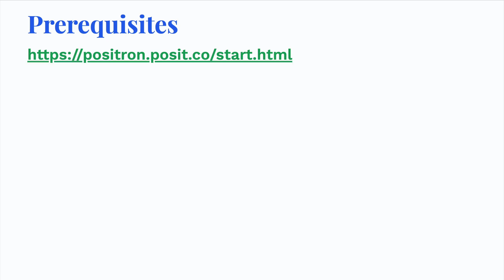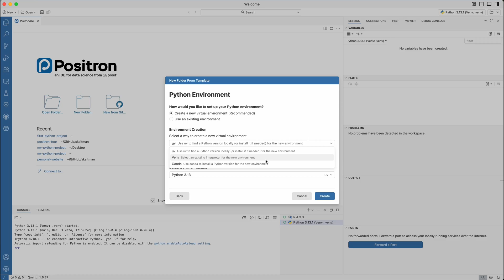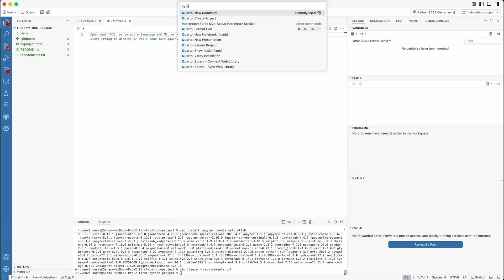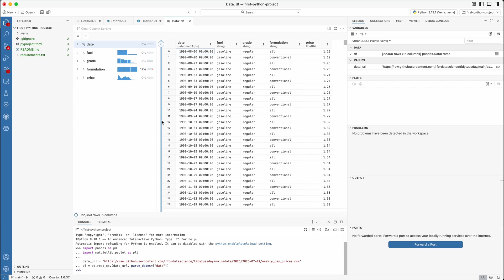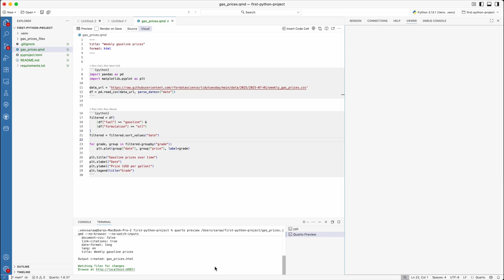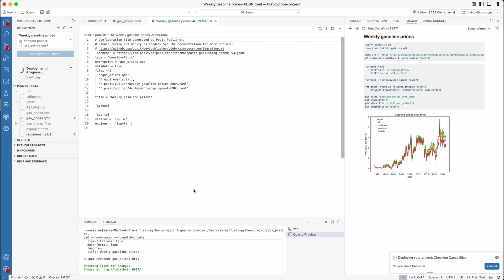Your First Python Project in Positron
In this video, Sarah Altman, a data science educator at Posit, guides viewers through the process of creating their first Python project using Positron. She demonstrates how to open a folder, set up a virtual environment, and initialize a Git repository for version control. After installing the necessary libraries, such as Jupyter, Pandas, and Matplotlib, she demonstrates how to create a Quarto document, visualize data, and commit changes to GitHub. Finally, she explains how to deploy the project to Posit Connect, allowing users to share their reports with others.

0:00 Introduction
0:19 Prerequisites
0:26: Create a workspace
1:28 Start project
2:40 Create a Quarto document
3:03 Load data
3:47 Visualize data
4:35 Use version control
5:40 Deploy to Posit Connect